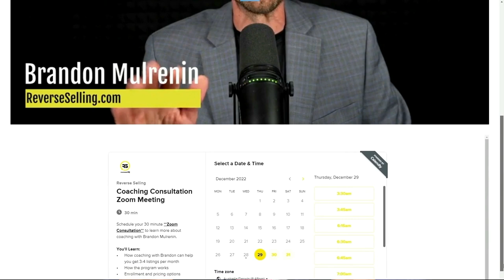REALTORS: Watch This BEFORE Hiring an Assistant